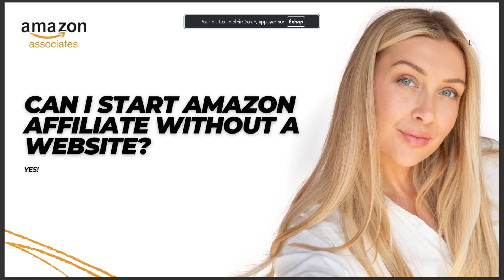CAN I START AMAZON AFFILIATE WITHOUT A WEBSITE